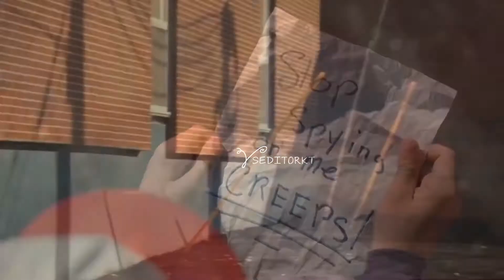ANOTHER MAX MAYFIELD EDIT